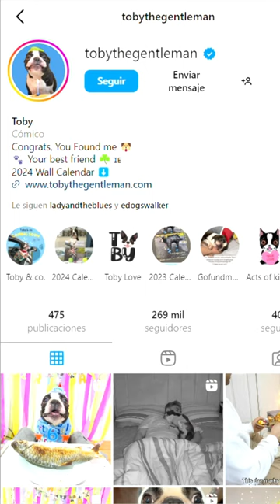🍎 "Le Dieron un Pescado a Este Perro en su Cumpleaños y su Reacción es Épica"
La historia de Toby, el encantador Boston Terrier, nos deja con la dulce reflexión de que la magia se encuentra en los momentos simples y en la capacidad de apreciar las pequeñas alegrías de la vida. Su cumpleaños no solo fue un festín para su paladar, sino un recordatorio de la importancia de la gratitud, la sorpresa y el amor genuino en nuestro día a día. En la cotidianidad, Toby nos enseñó a encontrar la belleza oculta, transformando lo ordinario en algo extraordinario con su alegría y ternura.

@itsTobyTheGentlemanFuente: Fotos y Vídeos / Toby